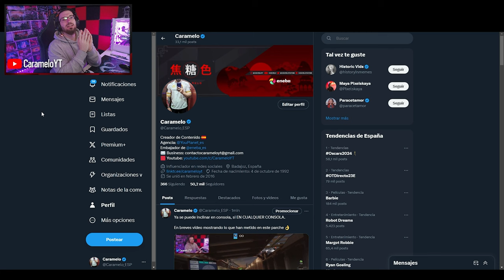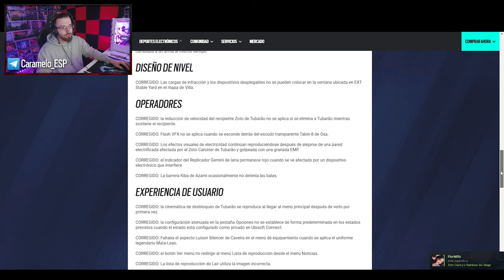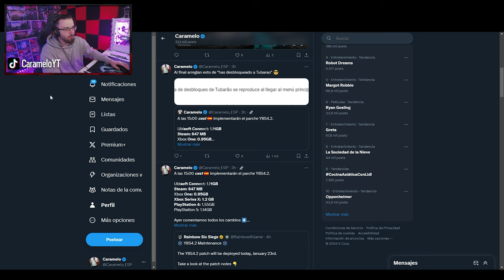YA SE PUEDE INCLINAR en CONSOLA (NUEVO PARCHE) | Caramelo Rainbow Six Siege Gameplay Español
✅ YA SE PUEDE INCLINAR en CONSOLA (NUEVO PARCHE) en este Gameplay de Rainbow Six Siege español en la temporada Deep Freeze.